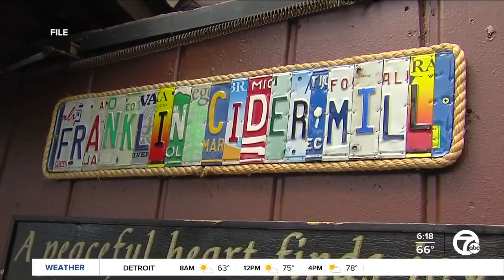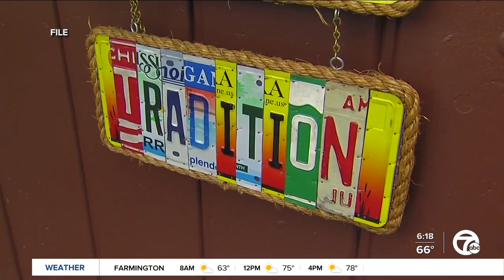Franklin Cider Mill